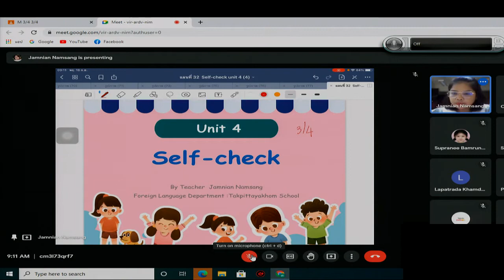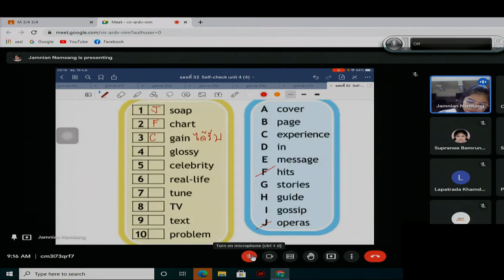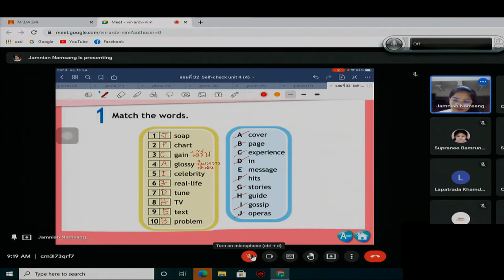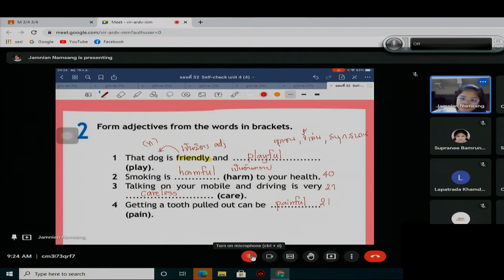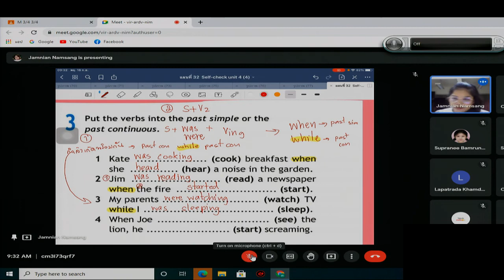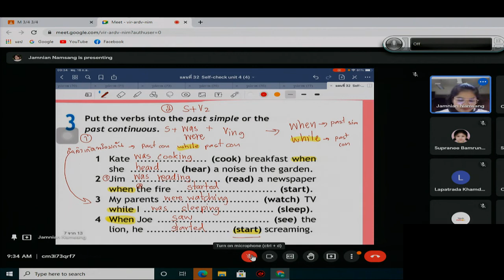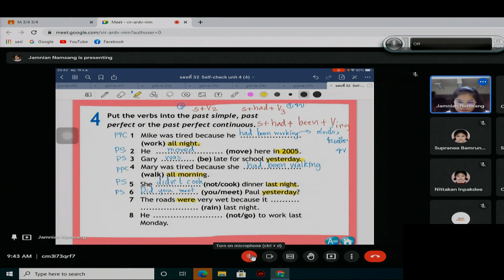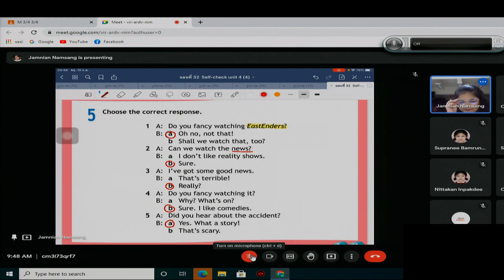วิชาภาษาต่างประเทศ16-09-2564